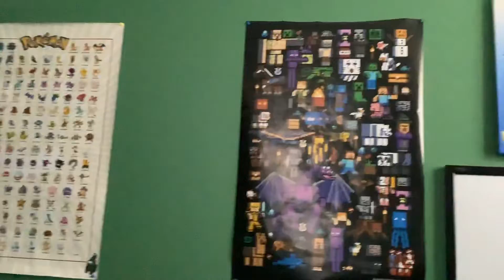You can’t unsee this